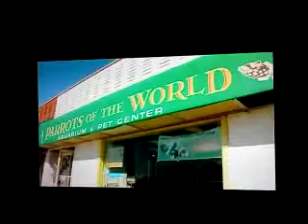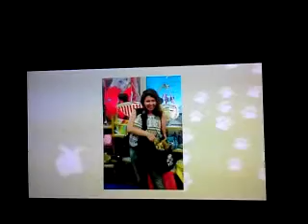Chester Therapy Dog!